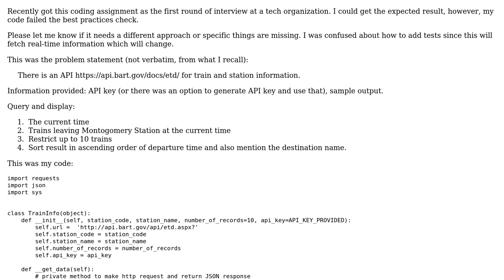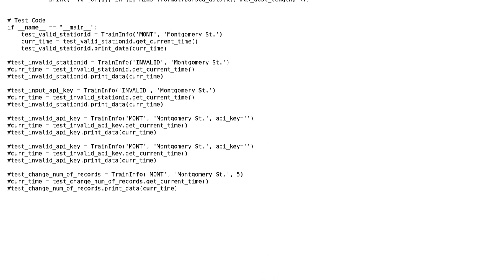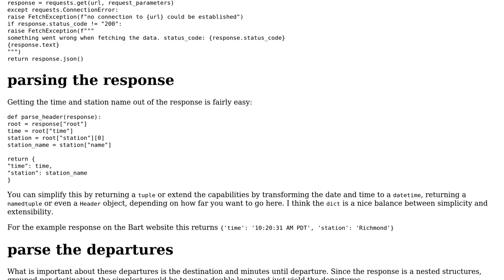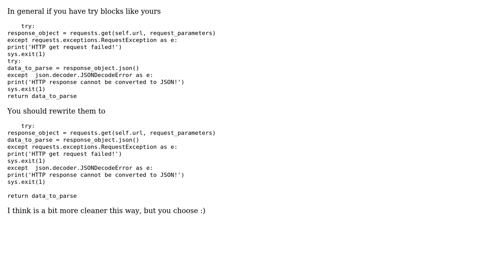Query and display train and station information (2 Solutions!!)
Query and display train and station information

With thanks & praise to God, and with thanks to the many people who have made this project possible! | Content (except music & images) licensed under CC BY-SA | Music | Images & others | With thanks to user Mohima Chaudhuri user Mast user Maarten Fabre user camp0 and the Stack Exchange Network Trademarks are property of their respective owners. You are responsible for your own actions.